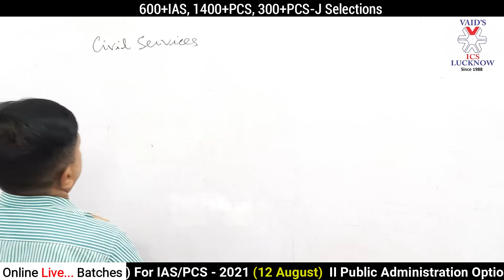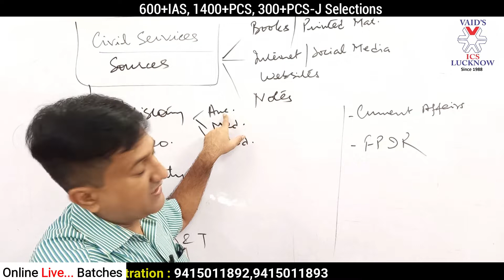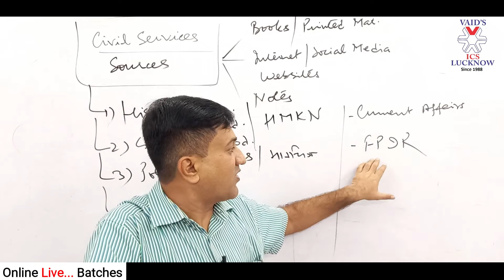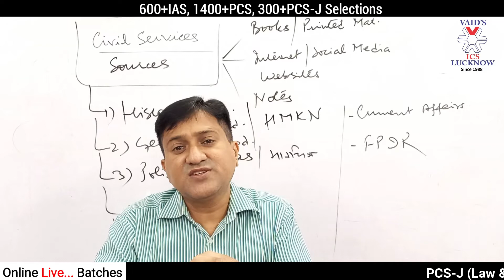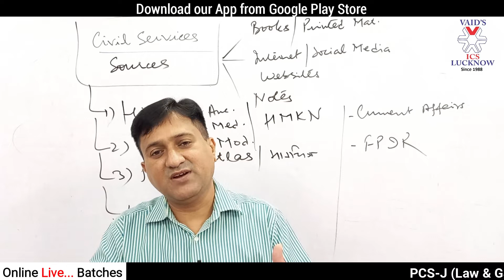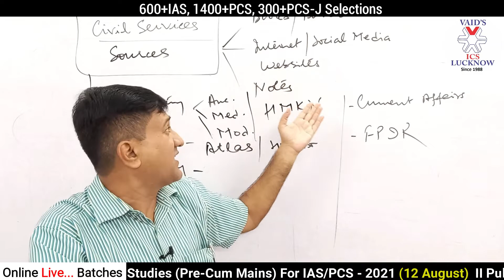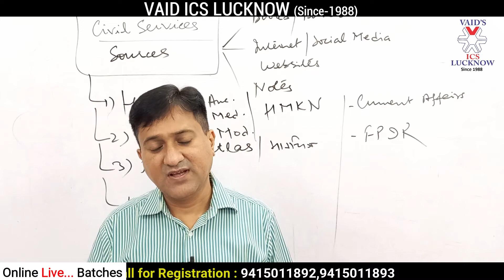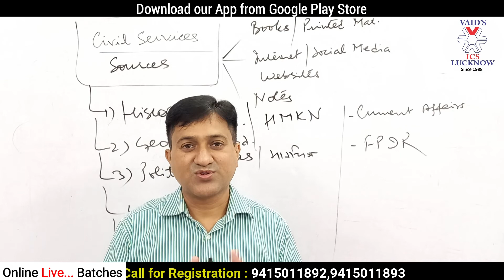Important Books | Website | Magazines| Notes | Others Sources for Civil Services Exam-20201 VAID ICS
600+ IAS   1400+ PCS   300+ PCS-J Selection since 1988 in under guidance Dr. P.M. Tripathi Sir

Online Live Batches:
1. General  Studies (Pre cum Mains) for IAS/PCS - 2021
2. PCS-J (Law & GS)
3. Public Administration Optional Paper
4. UPPCS-2018 Mock Interview

VAID’S ICS Lucknow, a leading Consultancy for Civil Services, was started in 1988 to provide expert guidance, consultancy and counseling to aspirants for a career in Civil Services.

The Institute has achieved phenomenal success during the last twenty nine years in securing aspirants good positions in several government and non-government services. Though better known for it’s enviable success in IAS examination, the Institute has established fairly good reputation for PCS and PCS(J)
examinations too. Due to untiring efforts, devotion and dedication of the faculty members and other staff, VAID’S ICS LUCKNOW has emerged, in the last few years, as an important centre for expert guidance, long term planning and counseling for the aspirants of the three prestigious examinations viz-IAS, PCS, PCS (J).

syllabus and exam pattern for upsc uppsc or civil services exams, book list for upsc uppsc or civil services exam.